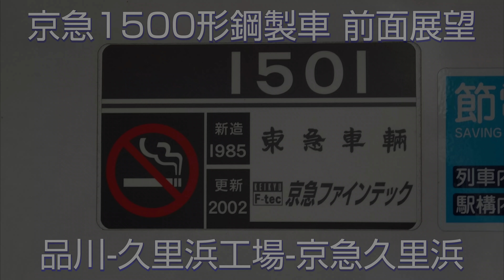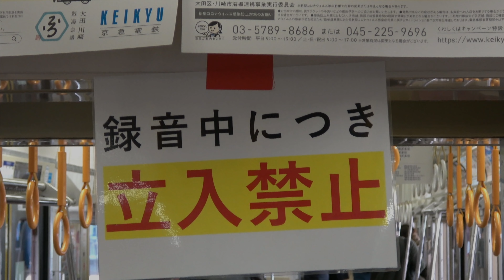京急1500形鋼製車 貸切列車前面展望 品川-久里浜工場-京急久里浜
旧1000形の後継車として1985年に登場した、京急1500形。
2022年1月22日、間もなく引退する鋼製車の現存車4本を久里浜工場に並べた撮影会が、ツアー形式で実施されました。
貸切列車の往路は、1501編成と1505編成を連結した8両編成で品川から久里浜工場まで、復路は1501編成のみの4両編成で久里浜工場から京急久里浜まで運転されました。
往路1号車の1501、復路4号車の1504からの前面展望になります。
金沢文庫での運転停車を除くと、途中無停車で運転されました。
Cab view of Keikyu 1500 series from Shinagawa to Kurihama Factory.